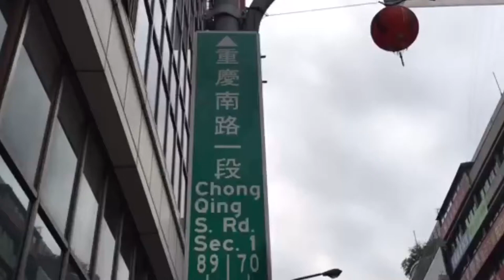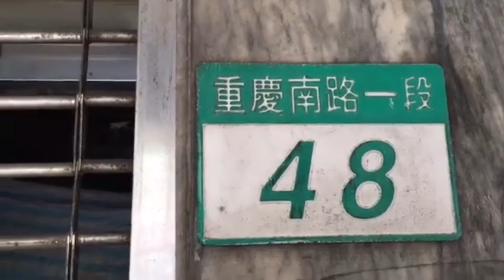其實日本時代重慶南路的旅館外觀更古典：新高旅社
台北市重慶南路一段48號